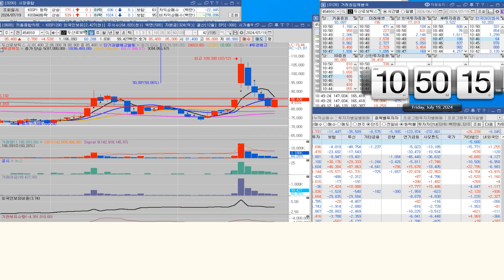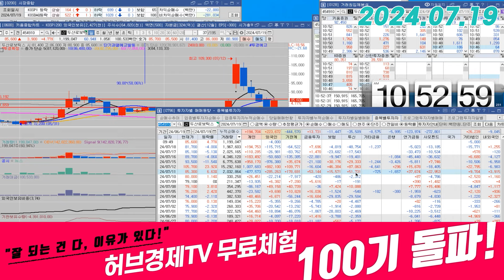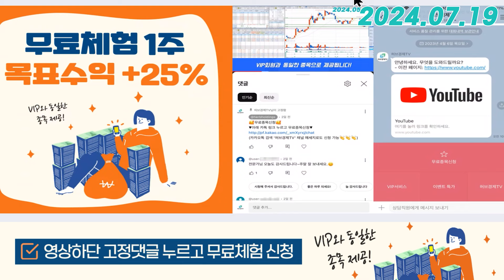두산로보틱스(454910) - 금일 반등이 나와주는 이유는..